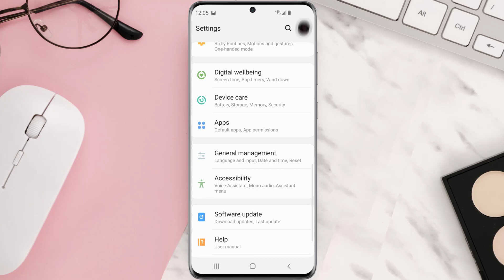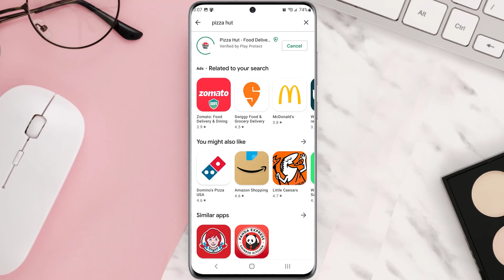Pizza Hut App Not Working: How to Fix Pizza Hut App Not Working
In this video, I'll show you How to Fix Pizza Hut App Not Working. This is the easiest and fastest way to Fix Pizza Hut App Not Working. Make sure you watch until the end of this video to find out How to Fix Pizza Hut App Not Working on Android and iPhone. These methods work on Android as well as iOS 11, iOS 12, iOS 13 and iOS 15. Hope you enjoy!

Video Parts:
00:00 Intro: How to Fix Pizza Hut App Not Working
00:07 1.Solution: Update Pizza Hut App
00:27 2.Solution: Clear Pizza Hut App cache files
00:48 3.Solution: Delete and Reinstall Pizza Hut App
01:11 Outro: Ending

Is Pizza Hut app down?
Why is Pizza Hut offline?
pizza hut
how to cancel order on pizza hut app
android